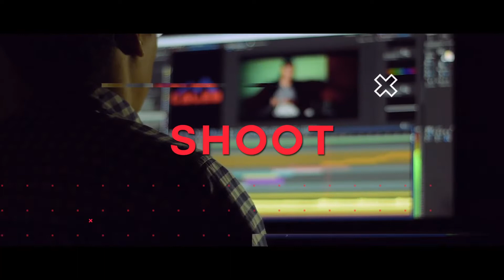Visual Trail 2022 | Interact District 3220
Explore, decipher, solve, shoot and give your mind a sundown wind, catch us on the 3rd of April in Galle

WE ARE READY! ARE YOU?